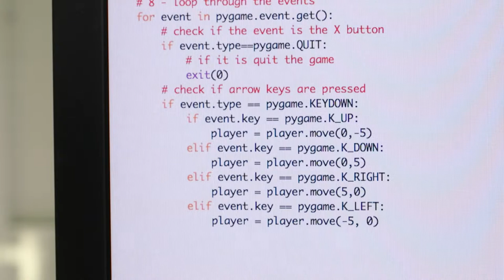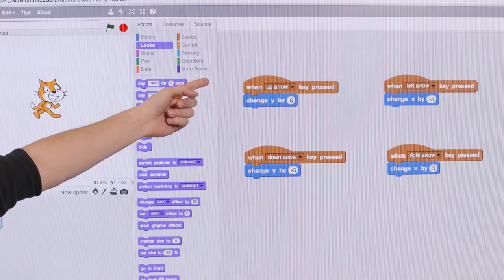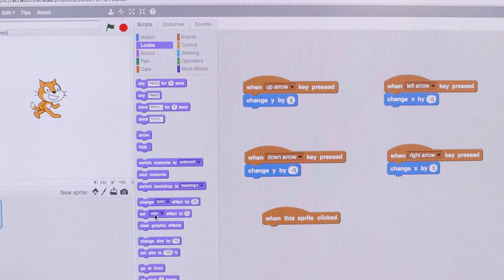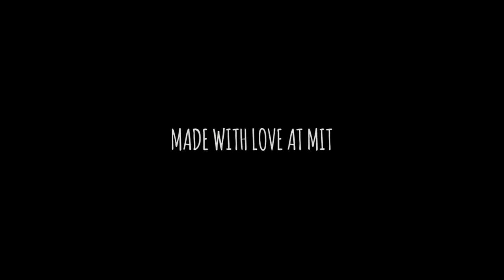How To Make a Video Game with python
game with python intro